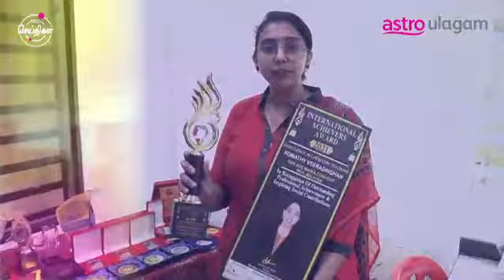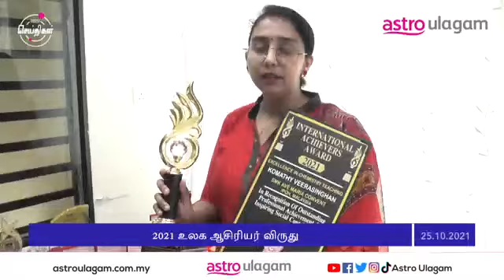Flash Seithigal | 3PM | 25 Oct 2021 | Tamil News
Chemistry teacher V. Komathy has won the Global Teacher Award 2021.

Find interesting news updates on FlashSeithigal on Astro Ulagam's platforms daily at 3pm, 5pm, and 7pm!